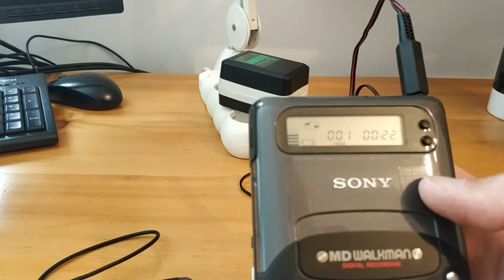Sony MZ-R2 Minidisc - Review